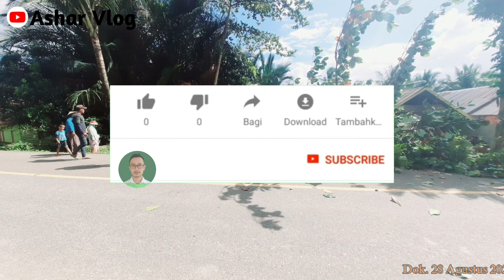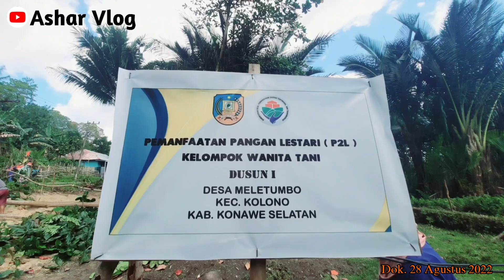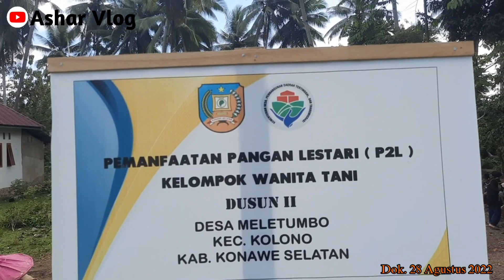PEMANFAATAN PANGAN LESTARI [P2L] KELOMPOK WANITA TANI DESA MELETUMBO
Kegiatan ini merupakan salah satu kegiatan ketahanan pangan desa, kegiatan yang ditampilkan ini berlangsung mulai tanggal 28 - 30 Agustus 2022.

Tulis komen agar konten apa lagi yang bagus untuk saya tampilkan. Terima Kasih,.

Follow IG: @ashar_rahmani Twitter: @asharrahmani_ Facebook: @Ashar Rahmani
Salam Hormat
Ashar Rahmani